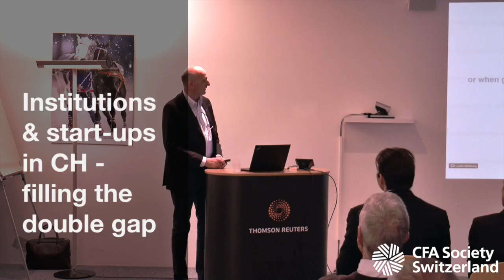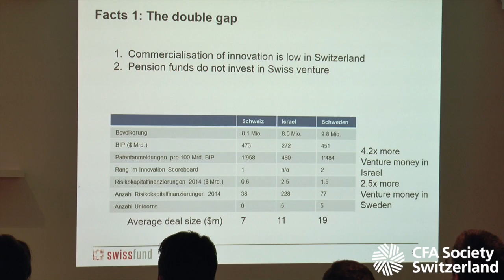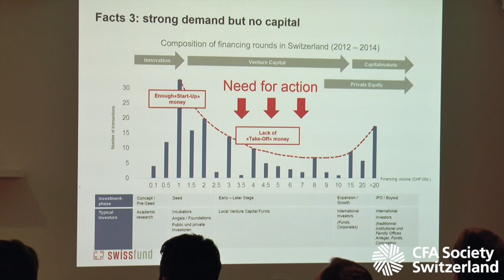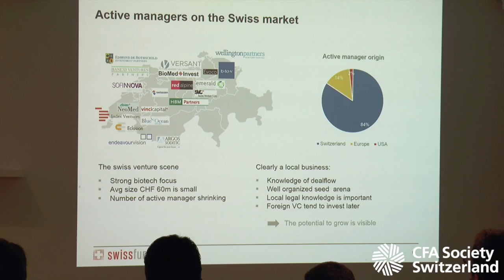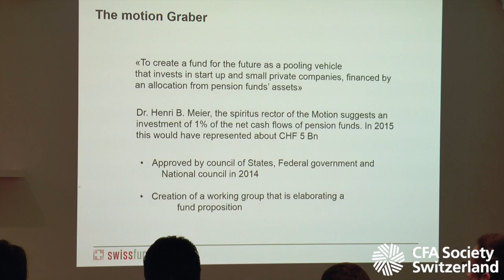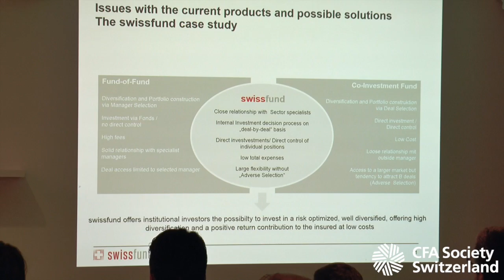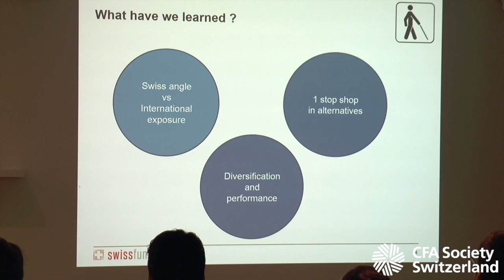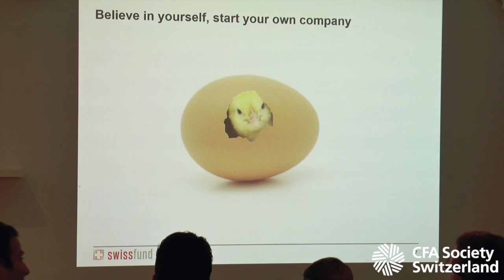Institutions & start-ups - filling the Swiss double gap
Continuing Education presentation by Jean-Philippe Tripet CFA to CFA Switzerland in Zürich on 27 April 2016